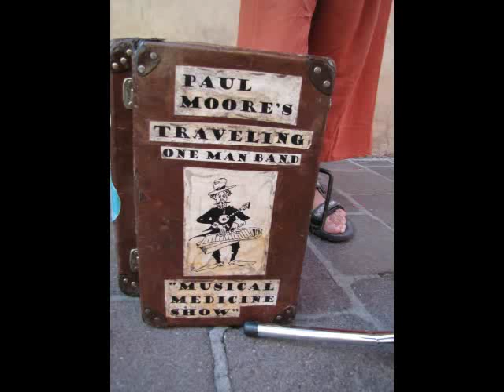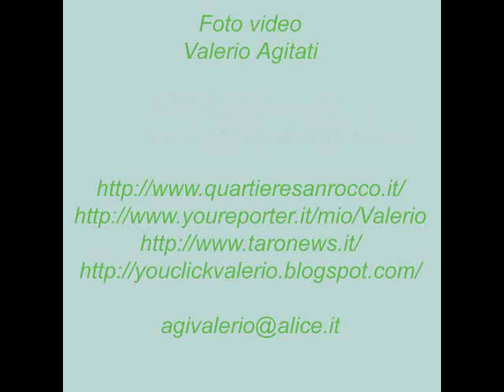Fiera del Fungo di Borgotaro IGP sabato Paul Moore 17-09-2011.wmv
Fiera del Fungo Porcino di Borgotaro IPG

Fiera delle Musiche

Paul Moore